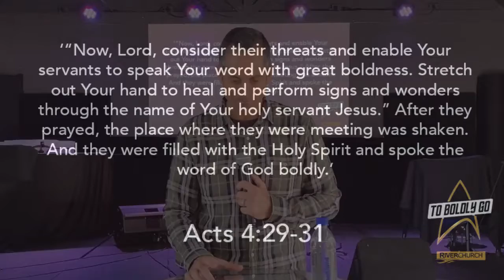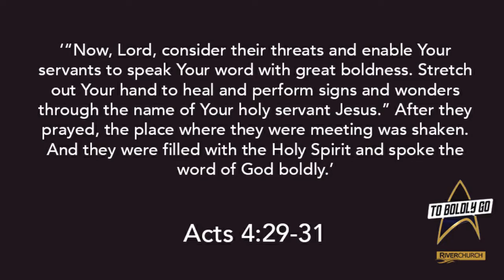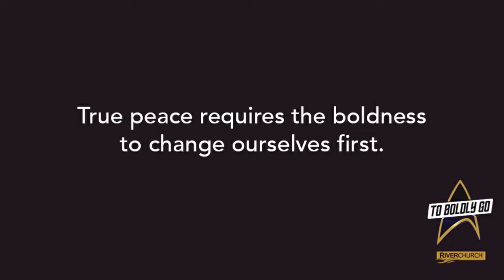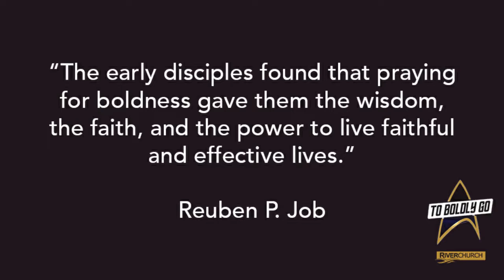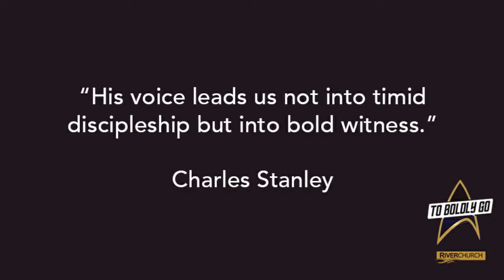To Boldly Go with Marc Dewrance (Sunday 26 June 2022)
Acts 4:29-31 ‘“Now, Lord, consider their threats and enable Your servants to speak Your word with great boldness. Stretch out Your hand to heal and perform signs and wonders through the name of Your holy servant Jesus.” After they prayed, the place where they were meeting was shaken. And they were filled with the Holy Spirit and spoke the word of God boldly.’